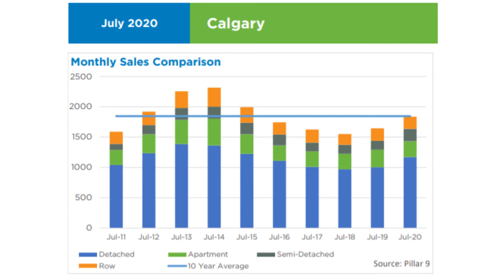What’s the Latest Data From Our Market?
Whether you live in Calgary, Cochrane, Airdrie, Chestermere, or anywhere else nearby, the real estate market has been changing. Today I’m sharing the latest statistics about our market. We predicted that sales would be strong this summer because of pent-up buyer demand, and we were proven right. Sales in July were 12% higher than they were in July 2019.

Wanto to sell your Calgary area home?

Eric Mortimer
Eric Mortimer & Associates
Maxwell Capital Realty
75 Crowfoot Rise NW #150
Calgary, Alberta T2E 0B8